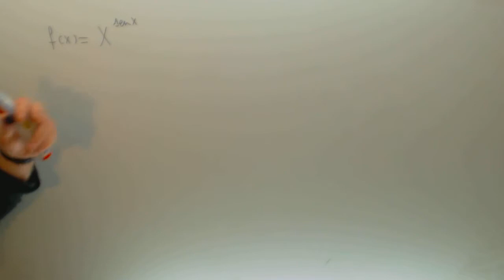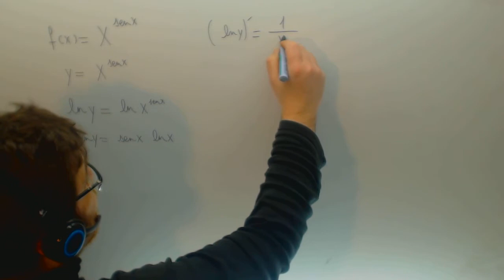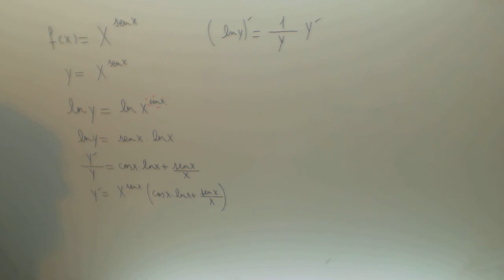Derivacion logaritmica Matematicas Ingeniera maritima Academia Usero Estepona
Derivacion logaritmica Matematicas Ingeniera maritima Suscríbete a nuestro canal en Youtube para ayudarnos a seguir creciendo Academia Usero en Estepona, el centro de formación con más vídeos en Internet del Mundo presenta